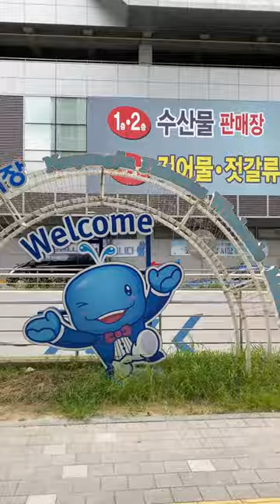BEST SEAFOOD in Korea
Noryangjin Fish Market

The biggest fish market in all of Seoul!

Opened in 1927 and moving to its current location in 1971, the Noryangjin Fish Market you see today is the most recent version that was renovated in 2016.

The market handles about 50% of metropolitan volumes & 250 to 300 tons of marine products are traded every day.

The fish market experience in a nutshell:
🔺This is a real market! It is wet & smells like seafood
🔺It can be hectic & busy
🔺Vendors are here to make a living & will try to sell you seafood. Everyone’s selling the same stuff so gift of gab, service, attractiveness are the differentiators
🔺Buying the seafood is 1/2 the experience
🔺Eating the seafood upstairs at the restaurants is the other half
🔺You will see & learn about seafood you wouldn’t expect
🔺Cash is king but some place like the restaurants will take card
🔺Take photos/video…but don’t play or touch the seafood
🔺Prepare to haggle or vendors can take you for a ride
🔺The restaurants & vendors all have partnerships/work together so you are in good hands

If you love seafood or are a foodie, this is a great must stop in my opinion. It’s the abundance of seafood plus the energy & vibe of the vendors that make this place super exciting.

Highly recommend you eat something here! The restaurants upstairs all have been visited by famous celebrities & you can see all the autographs & pictures on their walls.

No matter which you go to, you won’t be disappointed. You are getting the best seafood in all of Seoul.

📍647 Nodeul-ro, Dongjak-gu, Seoul

Subway:Take the Blue Line, Noryangjin Sation exit 1. You can also take Line 9 and go out exit 8 then walk to find the entrance to the pedestrian bridge

Hours:
-High Class Fish Market: 24 Hours
-General Fish Market: 1:30am ~ 10:00pm
-Frozen Fish Market: 3:30am ~ 10:00pm
-Shellfish Market: 1:00am ~ 10:00pm

▸Coached By Matt Jansen | CampJansen Jansen Coaches
A Little Bit About Me:

🔪 Chef
💪🏼 National Level Fitness Competitor
🎗 13 Year Survivor

🇨🇦Top Chef Canada Finalist
🍁Chopped Canada Champ
🌟FridgeWars Champ